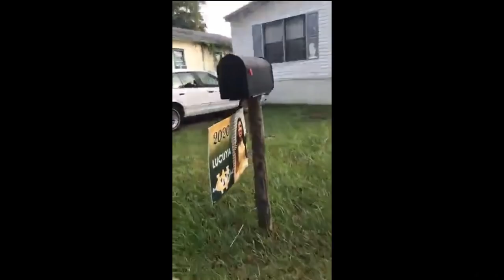Police shoot at young kids in Georgia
Georgia cops opened fire on several children who were running home to get their father after the cops pulled them over Saturday, according to family members.

Waycross police confirmed they fired their guns but have not specified why they fired their guns which is an indicator they did not have a valid reason. They have also not said why pulled the car over in the first place.  According to the three youngest children, who spoke with News4Jax, the officer didn’t turn his lights on to pull them over until they had pulled into their own neighborhood near Waters and Greenwood streets.

The 12-year-old said the older teens were scared and told the three youngest kids to jump out of the car and run home to get their father, but when they got out, the officer started shooting, the girl said.

The 9-year-old said at least seven shots were fired and one bullet whizzed by his head.

“It went past my face,” Sincere Goodman said. “I could have gotten shot in my face, but they shot the swing.”

Dominique Goodman Sr. said he heard the gunfire, which sounded close, and stepped outside to find the children running toward the house screaming for help.

“We go in the back, we open the door, we see my 9-year-old, my 12-year-old and a 14-year-old running from the police behind them with gunshots coming behind them,” Goodman said. “We go down the street and we see our 15-year-old and our 16-year-old on the ground.”